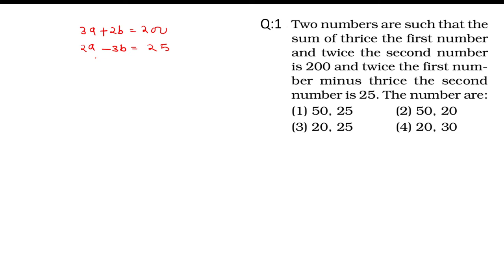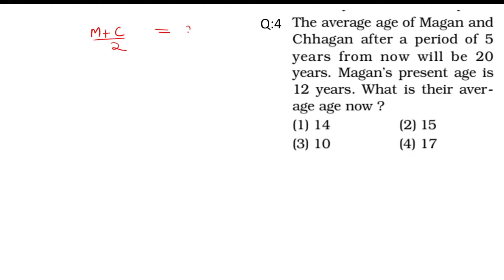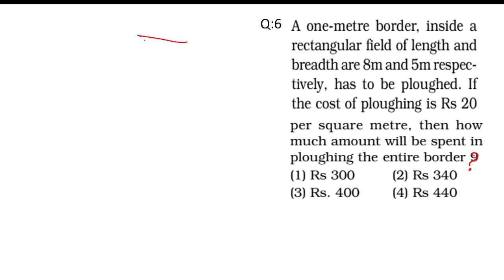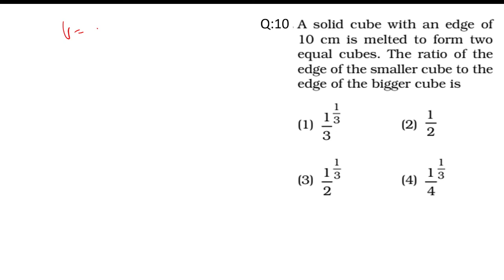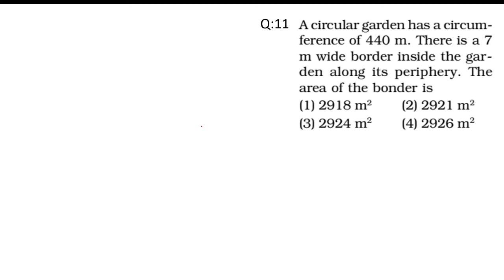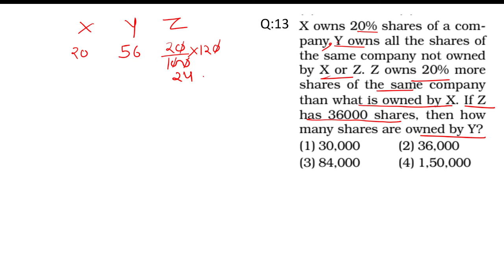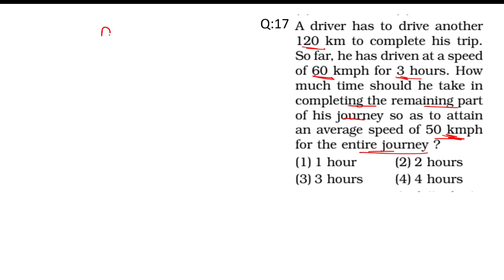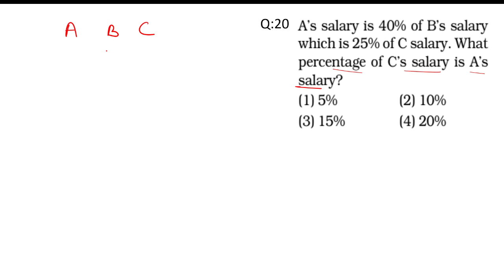DSSSB PRT/PGT/TGT Model Paper -1 of Arithmetic & Numerical Ability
Financial Management

Uptet

11TH Class Accountancy